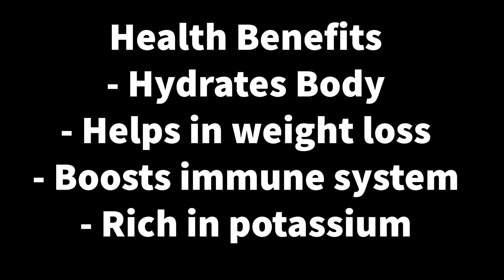Muskmelon Juice Recipe With Honey 🍯 | Summer Coolers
How to make Muskmelon Juice With Honey?